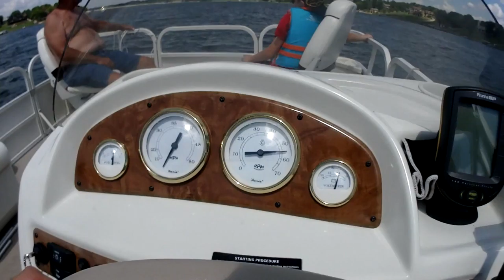Time Capsule: 2018-07-24 Tuesday